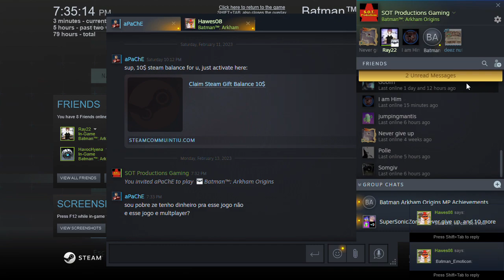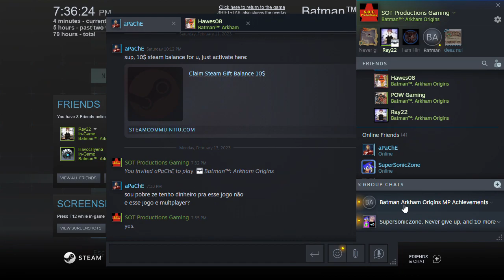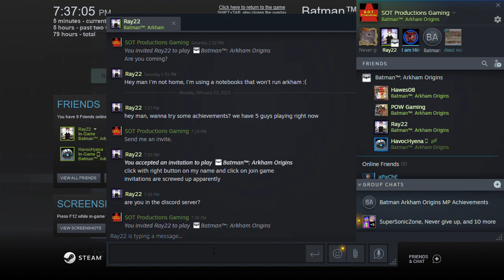Batman: Arkham Origins Online - First Match Win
My walkthrough of Batman: Arkham Origins Online & it's a big win as Robin.